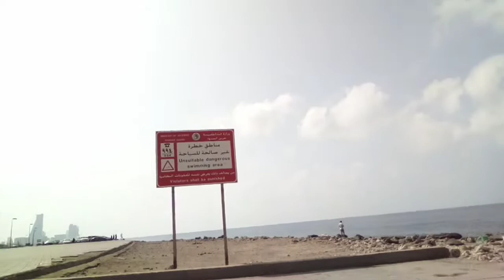WAJAH IKAN BERONANG,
hallo sahabat buyung fishang semuanya semoga sahabatku semua sehat saya juga sehat ,,amin,,vidio kali ini saya berangkat mancing kesiangan tapi ternyata babon ikan beronang masih menunggu umpan roti saya